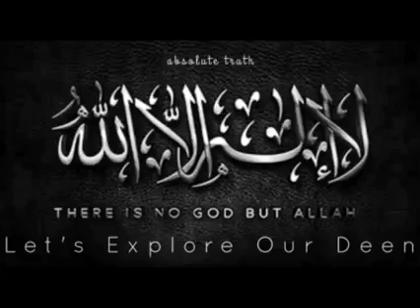future of Pakistan | Dr Israr Ahmed bayan